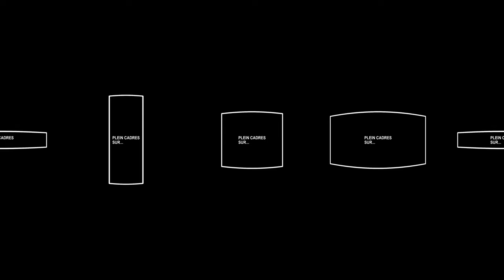Couturière sur peau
Film 360°, 6'43", 2021

Scénarisation : Alexandre Regeffe
Réalisation : Ivan Maucuit, Ingé son : Christian Esteves-Vallée
Production exécutive : Jean Leborgne, Immersive Learning Lab
Producteur : Défi métiers:
Commanditaire : Région Île de France

Avec le soutien de la Région académique d'Île-de-France

En collaboration avec :

Le campus des métiers Mode
Nounja Jamil, directrice opérationnelle

Entreprise accueillante
Atelier Osho

CC-BY-NC−SA 4.0

BY - Attribution
Région Île-de-France, Région académique d'Île-de-France, Défi métiers, CMQ, France Immersive Learning, Ivan Maucuit

NC - Utilisation non commerciale

SA - Same. Les objets issus des vidéos doivent être distribués avec les mêmes droits.